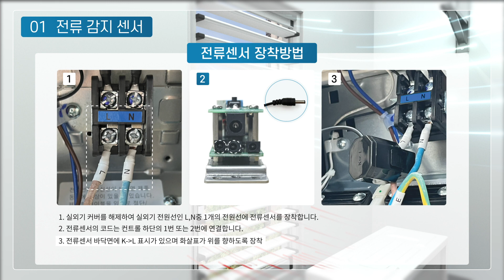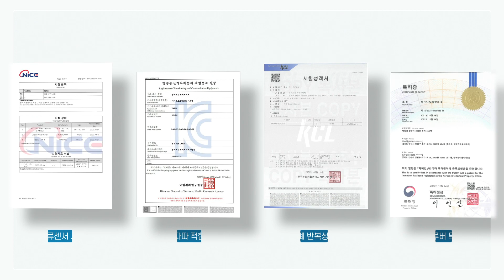실외기 온도 센서 전류 감지 센서 에어컨 실외기 화재 과열 루버창 루바하이텍 3D기술홍보영상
루바하이텍의 3D기술영상입니다.

아파트 같은 건물 에어컨 실외기 과열이나 화재를 예방하는
루버창에 대한 기술을 설명하는 컨셉으로 제작되었습니다.
과열된 공기가 순환하는 모습이나 전류센서, 빗물감지센서, 정전대비, 온도센서 등
기술력에 대한 장점을 3D그래픽으로 설명하였습니다.